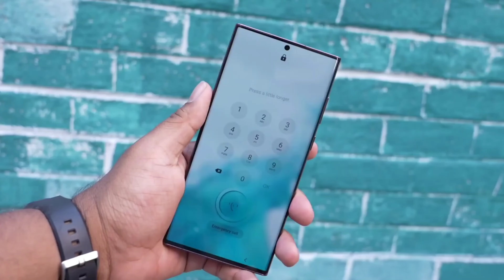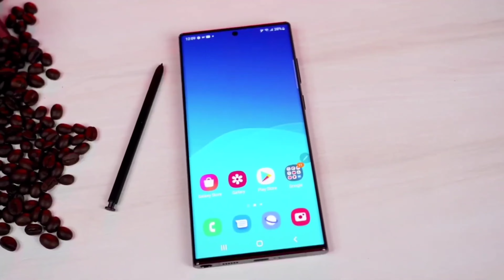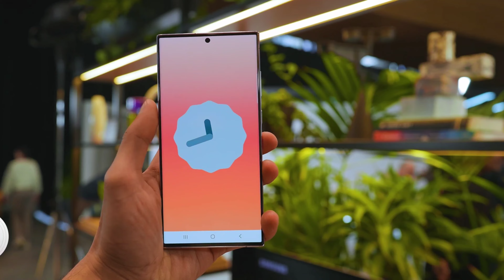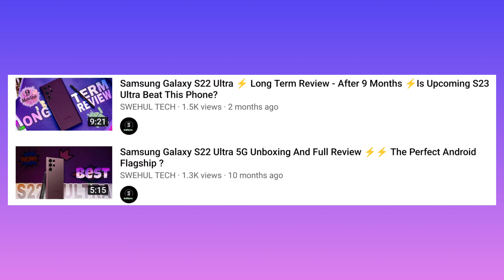Samsung Galaxy S23 Ultra ⚡ The Galaxy S23 Ultra is Better Than We Think! | First Impression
Hello and Namshkar Doston Aaj ki is Video Me Humne 1st Impression Provide Kiya Hai Samsung Galaxy S23 Ultra 5G ki Jiske Key Features Hai
PROCESSOR:
Qualcomm Snapdragon 8 Gen 2
DISPLAY:
6.8" 2k Quad Amoled Display
🔋 Battery & Charger :
5000Mah battery
45 Fast Charger
15W Wireless Charging
CAMERA 📷 :
Back  12MP , 200MP , 10MP , 10MP
Front   12MP     selfie 🤳
STORAGE CAPACITY :
Ram = 08GB / 12GB
Rom = 256GB/512GB/1TB
And MUCH MORE .
Yeh Video Aap Ant Tak Jaroor Dekhiye Aur Ye Video Agar Acchi Lage Toh Like Aur Share Karna Naa Bhule! Umeed Hai Aapko Video Pasand Aayegi.
Our Previous Videos :
Realme 10 Pro Plus VS Redmi Note 12 Pro Plus Great Brands With Tough Comparison or Competition Test!

And

And

And

And

s23 ultra

Swehul Tech

Swehul

samsung galaxy s23 ultra Swehul Tech

samsung galaxy s23 ultra Swehul

samsung s23 ultra Swehul Tech

samsung s23 ultra Swehul

galaxy s23 ultra Swehul Tech

galaxy s23 ultra Swehul

s23 ultra Swehul Tech

s23 ultra Swehul

s23 ultra samsung camera test

samsung s23 ultra malayalam review

samsung galaxy s23 ultra vs s22 ultra camera test

samsung galaxy s23 ultra vs iphone 14 pro plus

samsung galaxy s23 ultra vs vivo x90 pro plus

s23 ultra vs iphone 14 pro max camera

s23 ultra vs s22 ultra camera

s23 ultra vs 14 pro max

s23 ultra vs iphone 14 pro max camera test

s23 ultra vs iphone 14 pro

s23 ultra vs pixel 7 pro

one plus 11 vs s23 ultra

s23 ultra malayalam

samsung s23 ultra vs iphone 14 pro max malayalan

vivo x90 pro plus battery test

vivo x90 pro plus vs samsung s23 ultra